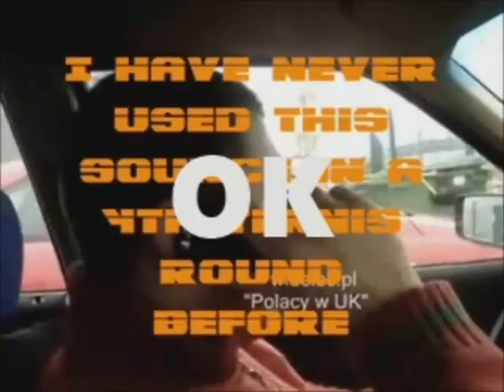the world on you depends // our life will never end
round 2 vs @aw8qn  for a wmm only tennis. raced against time to upload this before the storm knocked my power out

apparently the doors and matches involving mr birch go hand and hand

did a lot of crazy stuff, but i'm rather rusty with my wmm additions. hopefully that changes over time. only used vista and live for this one, the xp 3d stuff will come in later rounds

added sources:
- various videos in joe's blonic series
- doors - riders on the storm
- sonic underground (also used in my other wmm match. weird)
- some crazy techno remix of popcorn along with the jontron reaction that uses it